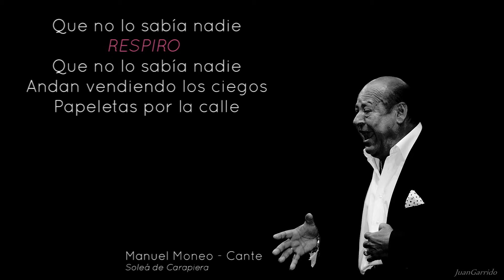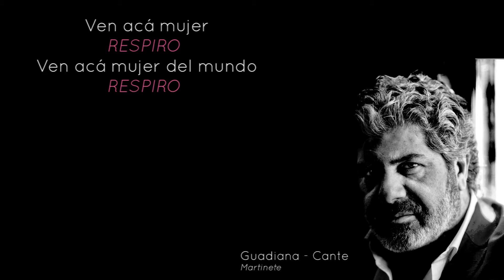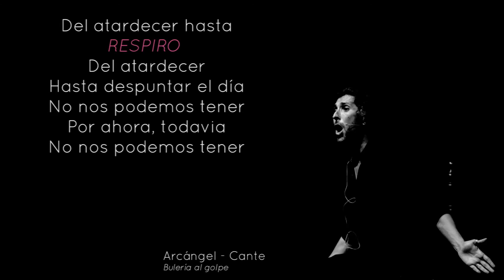How Cante Flamenco Works | El Respiro in a Letra: The Key to Cante, Baile & Toque Interaction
Before diving into the nuances of communication, interaction, and improvisation in flamenco, we need to start with a fundamental concept: the letra and its respiro.
In flamenco, "respiro" (which means "breath" in Spanish) refers to the natural pause a singer takes during a letra. This moment of silence is far from empty—it’s a crucial breathing space where the real game between cante, baile, and toque unfolds. Understanding this concept is essential for dancers, guitarists, and percussionists to anticipate, react, and engage with the singer’s phrasing.

🔍 In this video, you’ll learn:
✔️ What a letra is and how it’s structured
✔️ The meaning and function of the respiro de la letra
✔️ How these pauses shape the interaction between singer, dancer, and guitarist
✔️ Examples of respiros in different palos from various flamenco singers

🎭 Whether you're a performer or an aficionado, knowing when and how to listen to these key moments will deepen your understanding of flamenco’s rhythm, phrasing, and improvisational flow.

Intro: 00:00
1· El Respiro: 00:42
2· Examples: 01:46
3· Simple questions: 04:49
4· Complex Answers!: 05:18
5· Good News: 06:05
6· Statistics: 06:43
Conclusion: 07:34
Vámonos: 09:15